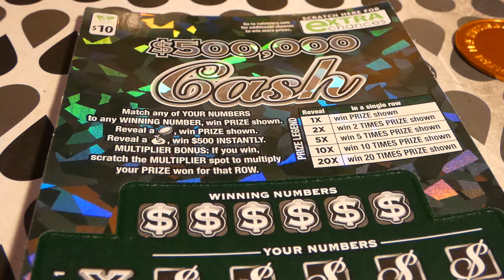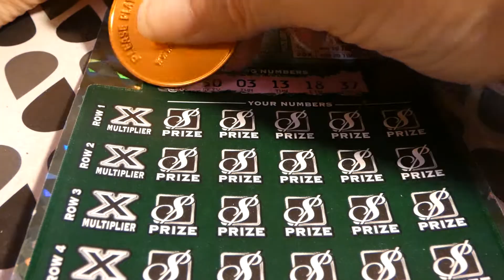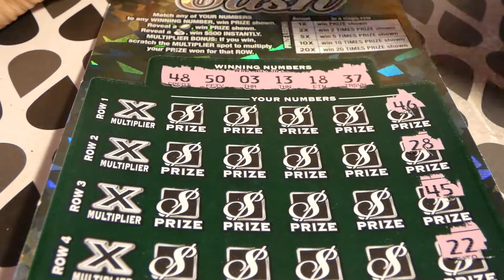$500,000 Cash - Wild Wednesday #728